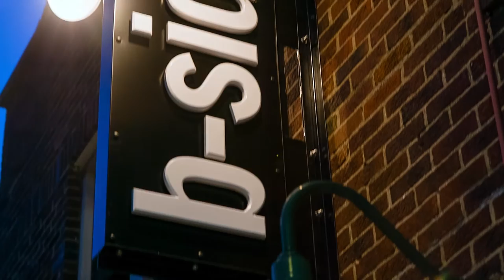Claudia & Ryan – Burning House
Claudia & Ryan perform their version of Burning House at B-Side in Fairport,New York.